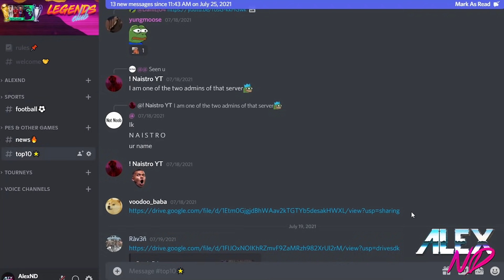TOP 10 GOALS! Best eFootbal compilation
A compilation of your best skill move based goals from online games, epic free kicks and long shots in PES 2021 and PES 21 Mobile, from online events, like Matchday, eFootball round 2 etc. Submit yours in top 10 channel on my discord!

5 tricks to get your favorite and rare black ball players, best ways how to get free coins and GP in PES Mobile

All of the gameplay footage is from competitive online matchday/events with most of the games being played against opponents with a rating of 1000+. This video is for PES 2021 or PES 21 Mobile, but can also be relevant for Android / iPhone eFootball PES 2022 Mobile.

I play PES21 or PESMobile on iPad Mini 5 Gen (60fps and high graphics)